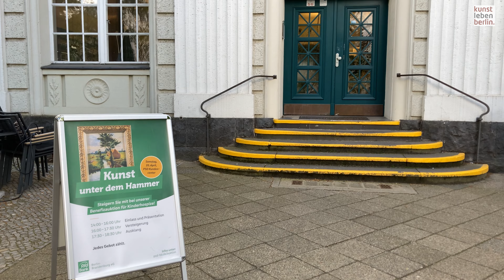Kunst unter dem Hammer - Benefizauktion für Kinderhozpize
Am Ende waren alle geschafft, aber glücklich. Albert Schweizer hat mal gesagt: "Glück ist das einzige, das sich verdoppelt, wenn man es teilt." Das beschreibt es ganz gut.

12.000 € stand auf dem Scheck, der in der PSD-Bank Berlin-Brandenburg e.G. der Geschäftsführerin Franziska Kopitzsch vom Bundesverband Kinderhospiz übergeben wurde. Roland Göthert hat mehr als 120 Kunstwerke aus Dachbodenfunden gespendet, die meisten aus den Jahren 1860 bis 1920, die PSD Bank mit ihrer Vorständin Grit Westermann die Räume zur Verfügung gestellt und wir von Kunstleben Berlin haben mitgeholfen, dass wir "mit Kunst unter dem Hammer" fast alle Kunstwerke verkauft oder versteigert haben.
Kunstleben Berlin - Magazin für Kunst in Berlin | Art Magazin for Art in Berlin
Hier findest du uns  |  Here you can find us:

*Dienstleistungen für Galerien und Künstler | Services for galleries and artists*